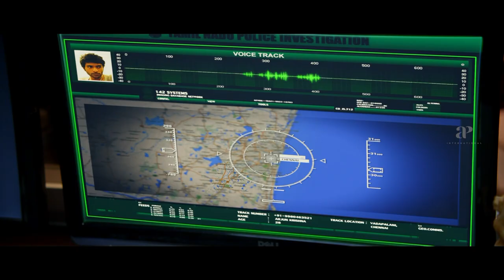Arima Nambi Tamil Movie | Vikram Prabhu assaults Yog Japee | Priya Anand | AP International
Watch some of the thrilling scenes from the movie arimanambi starring vikramprabhu, priyaanand, J.D.Chakravarthy, Arjunan, Yog Japee, M.S.Bhaskar, Aruldoss, Lekha Washington and Nataša Stanković Pandya. This Movie was directed by Anand Shankar and produced by V Creations. Music Composed by Drums Sivamani and got released in the year 2014.

Directed by
Anand Shankar

Written by
Anand Shankar

Produced by
Kalaipuli S. Thanu

Starring
Vikram Prabhu
Priya Anand
J. D. Chakravarthy

Cinematography
R. D. Rajasekhar

Edited by
Bhuvan Srinivasan

Drums Sivamani

Production
company
V Creations